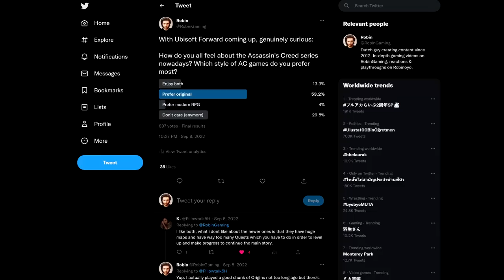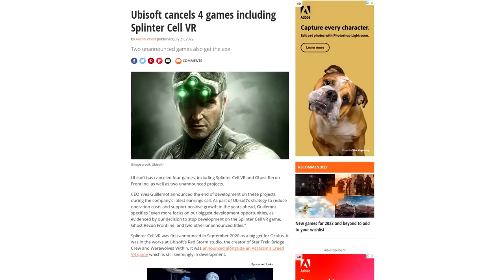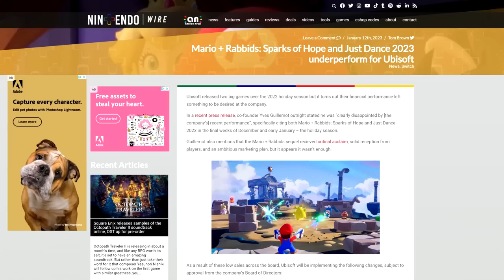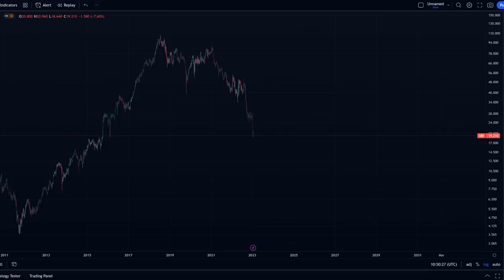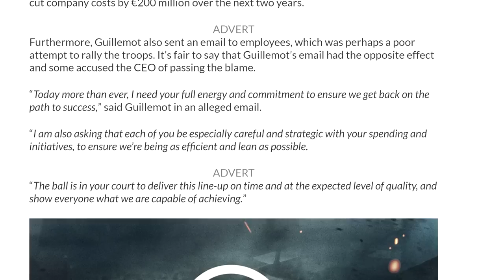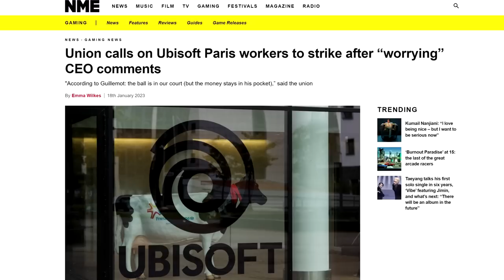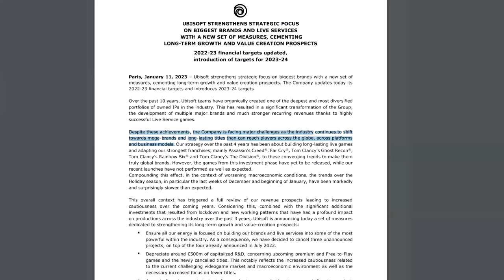Actually, Ubisoft's Total Collapse TERRIFIES Me...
Bad news can't seem to stop coming out of Ubisoft as of late. After cancelling four games already last year, CEO Yves Guillemot announced that 3 additional projects have now gotten cancelled, while Skull and Bones was delayed yet another time into the summer of 2023. Meanwhile, we're still waiting for any news on the Prince of Persia Sands of Time Remake as well as Beyond Good and Evil 2. Of course, numerous scandals have already affected the reputation of the company, while gamers at large seem to be unhappy with direction that huge franchises like Assassin's Creed, Far Cry, Ghost Recon, Watch Dogs and The Division have taken. To add even more fuel to the fire, Yves Guillemot sent out an e-mail to his employees telling them the ball is in their court, for which he's since apologized and employees now plan to organize another strike. In this video, I share all my thoughts on the latest news and how I look at the upcoming releases of upcoming PS5 games like AC Mirage. I hope you'll enjoy it! :)

0:00 Ubisoft's reputation problem
5:09 News: Ubisoft cancels 3 projects & delays Skull and Bones again
7:20 Prince of Persia Remake, Beyond Good and Evil 2 still in trouble
9:25 News: CEO Yves Guillemot e-mail angers employees
11:59 Why I'm terrified for the direction Ubisoft is taking